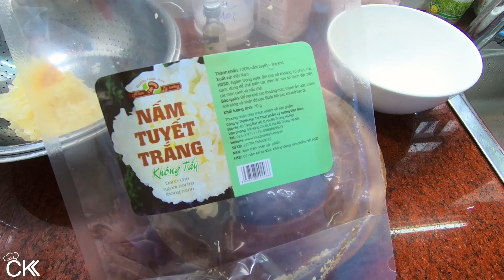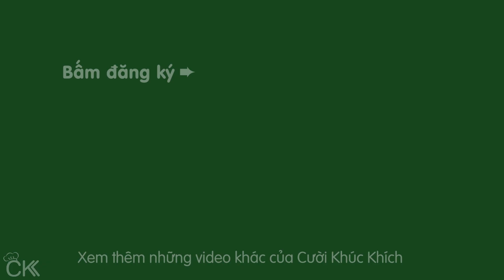CÁCH NẤU CHÈ HẠT SEN NHA ĐAM NẤM TUYẾT ĐƯỜNG PHÈN ĐẸP DA THANH MÁT CƠ THỂ - CKK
Chia sẻ công thức và cách nấu chè hạt sen nham đam nấm tuyết đường phèn ngon tại nhà. Chè hạt sen nha đam nấm tuyết nấu rất đơn giản, hạt sen bùi, nha đam và nấm tuyết ăn giòn cực thơm ngon. ❤

♨ CÔNG THỨC CHÈ HẠT SEN NHA ĐAM NẤM TUYẾT NGON:
 - 300g hạt sen
 - 1kg nha đam
 - 1 cây nấm tuyết khô (35g)
 - 150g lá dứa
 - 150g đường phèn
 - muối
 - 2ml vani

CKK chúc các bạn làm thành công MónChè ChèHạtSenNhaĐamNấmTuyết dễ dàng nhanh chóng! ⛄